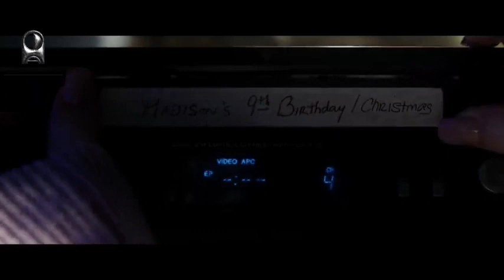Malignant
Madison is paralyzed by shocking visions of grisly murders, and her torment worsens as she discovers that these waking dreams are in fact terrifying realities.